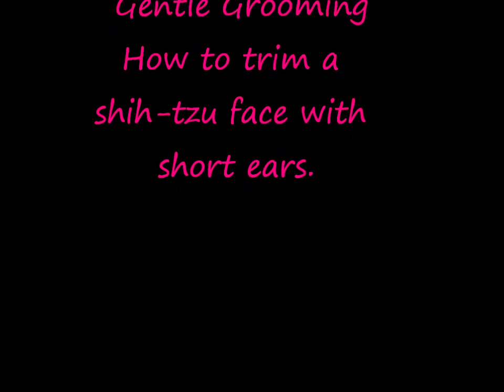How to do a short trim on a shih-tzu face with short ears .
How to trim a shih-tzu face with short ears. This is Harvey he comes to the salon every 8 weeks.